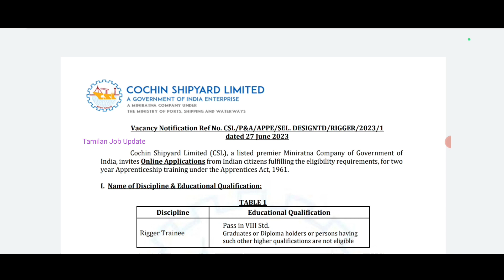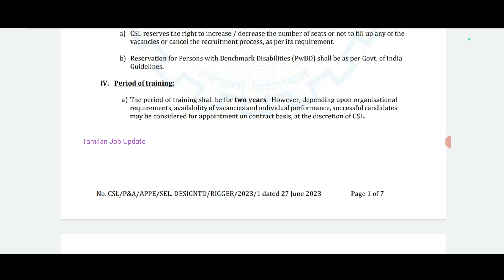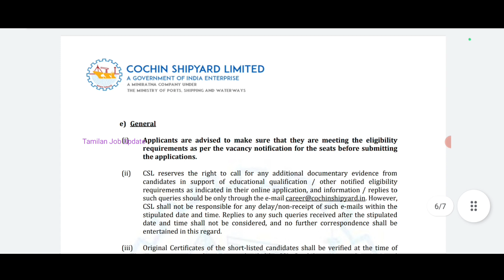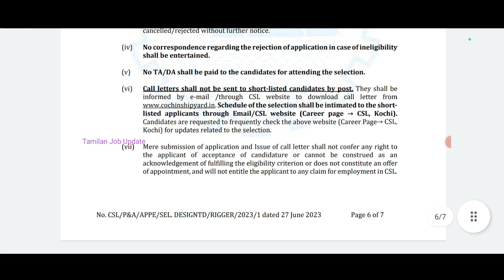📢Cochin Shipyard வேலை//8th Pass//Easy தேர்வு//TAMIL..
Cochin Shipyard வேலை.